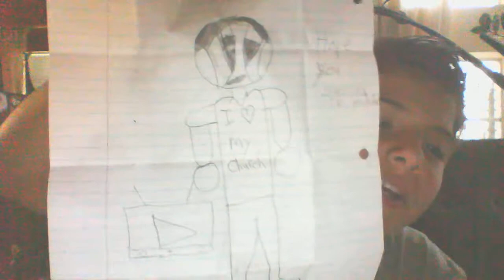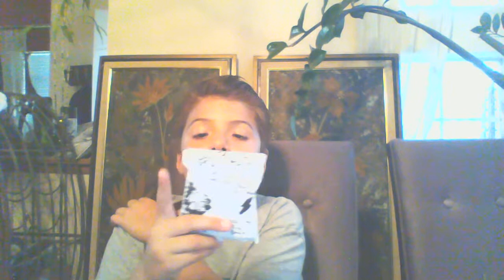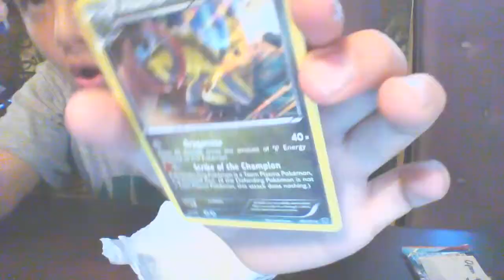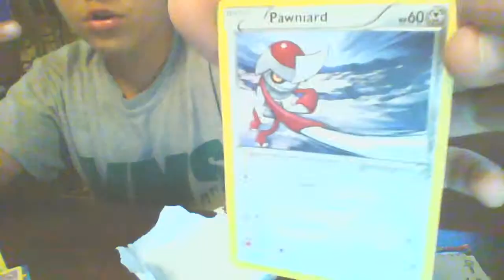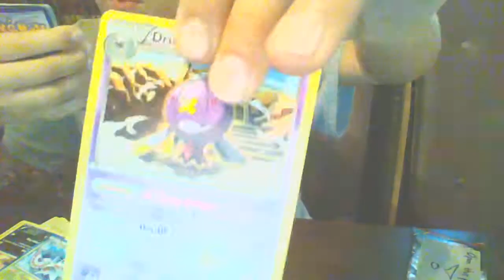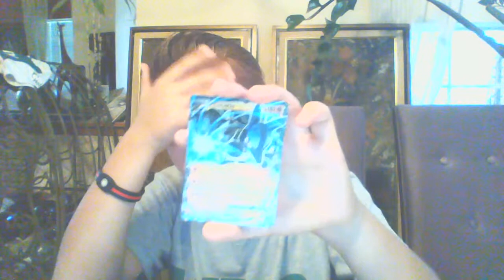fan mail Ep 4